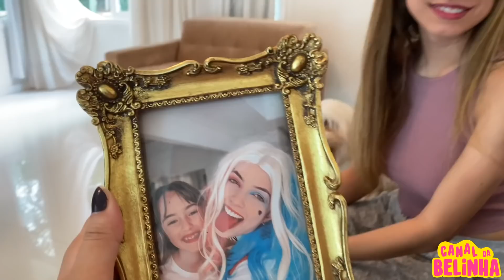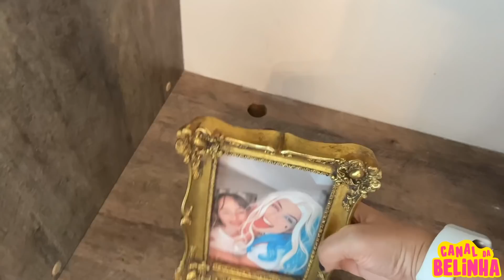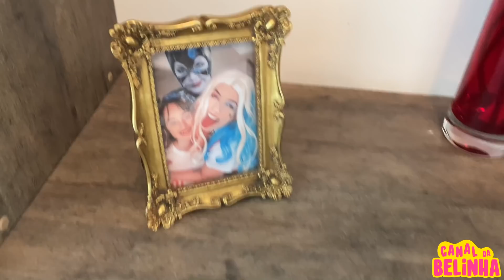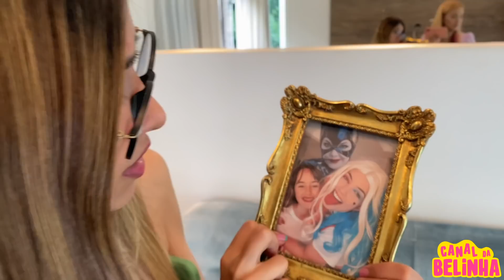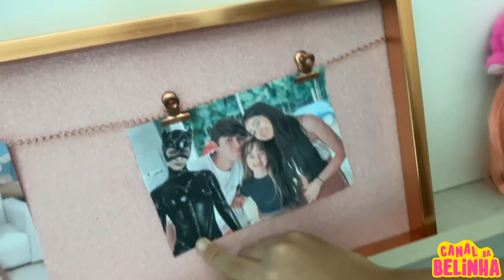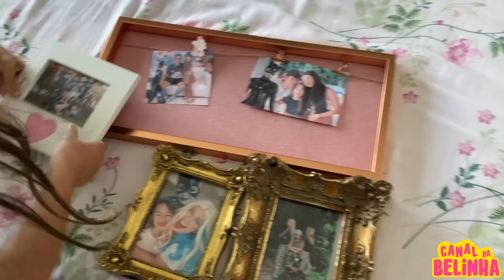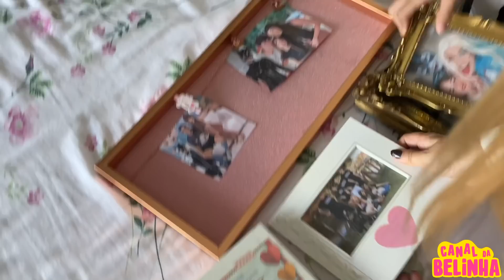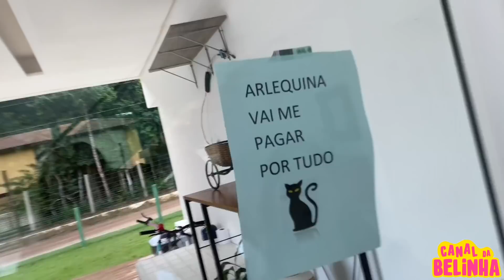A MULHER GATO APARECEU EM TODAS AS NOSSAS FOTOS E DEIXOU UM RECADO PARA A ARLEQUINA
No vídeo de hoje, a pior inimiga da Arlequina, a MULHER GATO, apareceu em todas as nossas fotos. O que será que essa nova super vilã quer? Se você está curioso pra descobrir o que vai acontecer, assista o vídeo até o final e deixe o seu like.

kwai: canaldabelinha